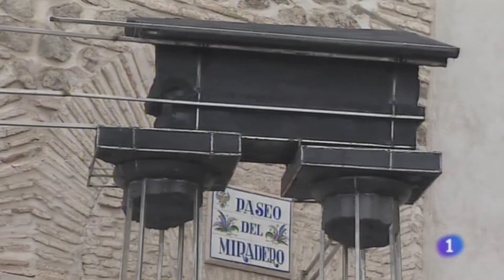TELEDIARIO TVE. PIEDRA SOBRE PIEDRA. JUAN GARAIZABAL. TOLEDO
Noticia del telediario de TVE sobre la instalación en el Museo CORPO en TOLEDO del conjunto escultórico de Juan Garaizabal Piedra sobre Piedra. 16/12/2020